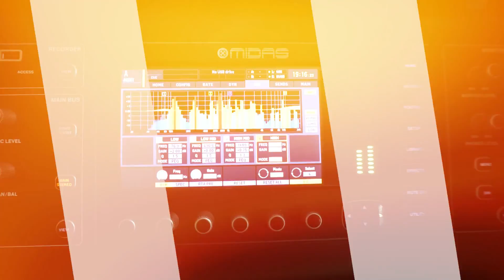senandung rembulan // Risa Susanti // Putra Dewa Music // Pandawa Audio